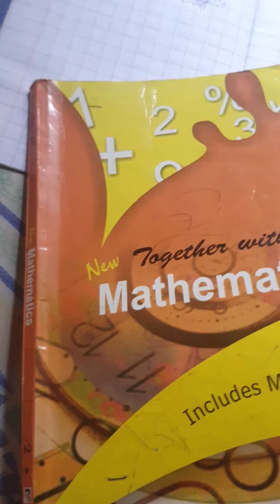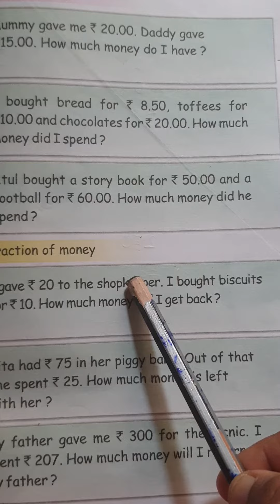Maths ( 15 .11.21 )